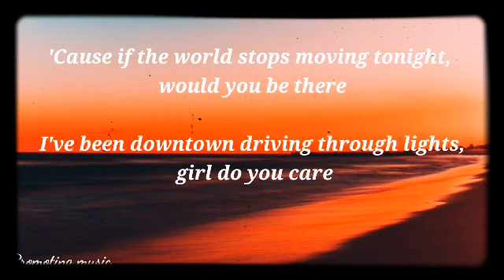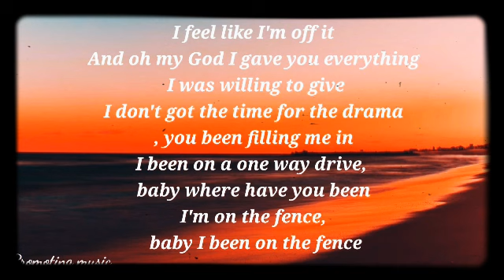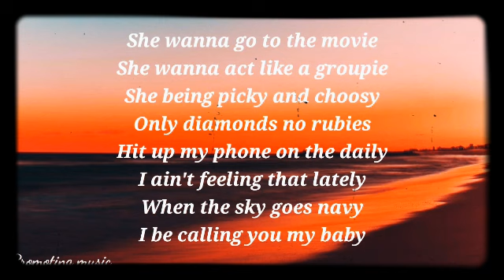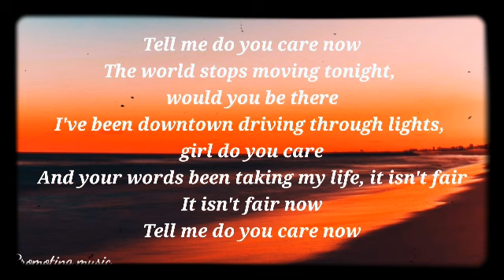John Wolf - FAIR (Lyrics)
Lyrics -

[Intro]

'Cause if the world stops moving tonight, would you be there
I've been downtown driving through lights, girl do you care
And your words been taking my life, it isn't fair
It isn't fair now
Tell me do you care now

[Chorus]

And if the world stops moving tonight, would you be there

[Verse 1]

I know you like to ride 'round and roll one
She like to whip and act like she own one
She throws a fit like goddamn I'm so done
You so exhausting
I feel like I'm off it
And oh my God I gave you everything I was willing to give
I don't got the time for the drama, you been filling me in
I been on a onе way drive, baby where havе you been
I'm on the fence, baby I been on the fence
She wanna go to the movie
She wanna act like a groupie
She being picky and choosy
Only diamonds no rubies
Hit up my phone on the daily
I ain't feeling that lately
When the sky goes navy
I be calling you my baby

[Bridge]

Now you up in my bed
How we gettin' ahead
All the shit that I said
When I'm alone with you
We leave it behind
I be taking my time
You be saying goodbye

[Chorus]

The world stops moving tonight, would you be there

[Outro]

You care, You care
Oh, you care, you care, you care